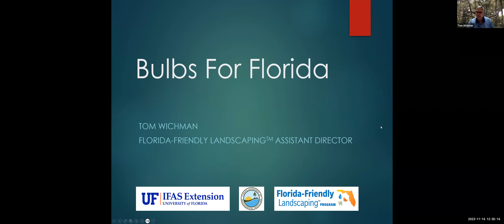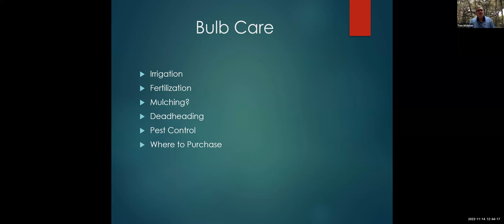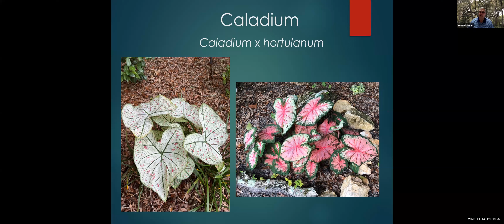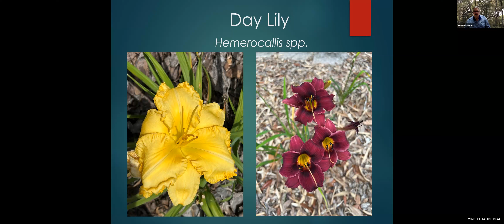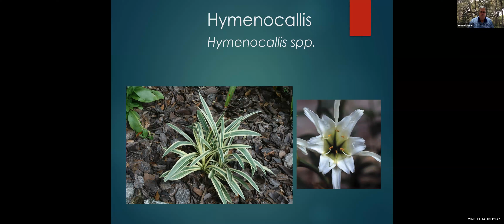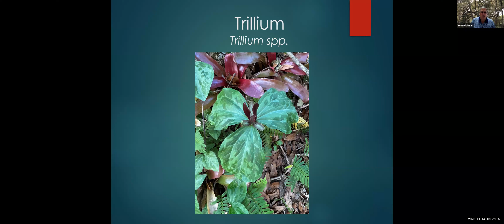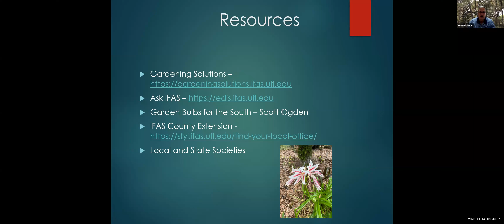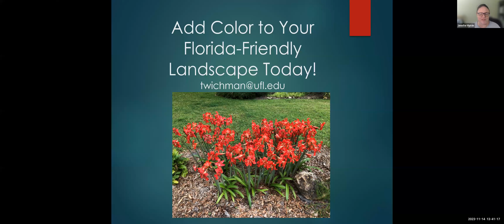Bulbs for Florida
Florida Friendly Landscaping Assistant Director Tom Wichman talks about the best bulbs to grow in Florida.